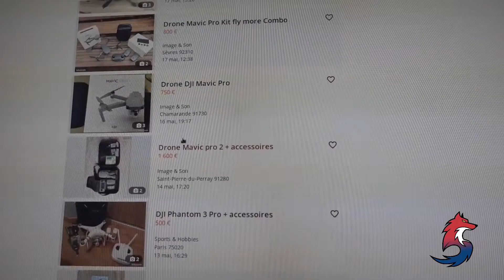I go to buy a Drone Camera #03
After buying a lot of stuff for filming my trip, I decided to buy a camera drone to be able to film from the sky. I show how I searched for it and how I have gone to buy it.